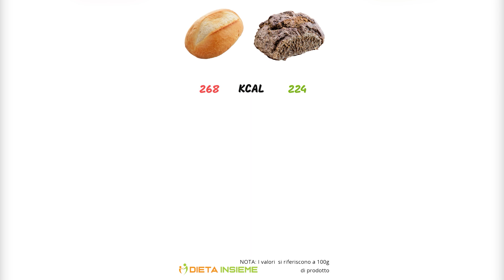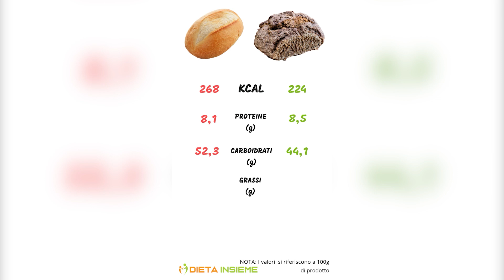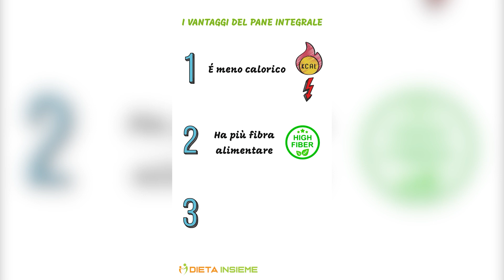PANE BIANCO o PANE INTEGRALE? Quale dei due è più SANO e DIMAGRANTE?